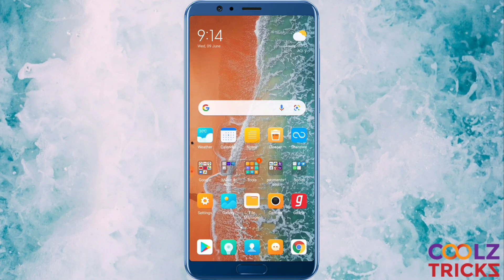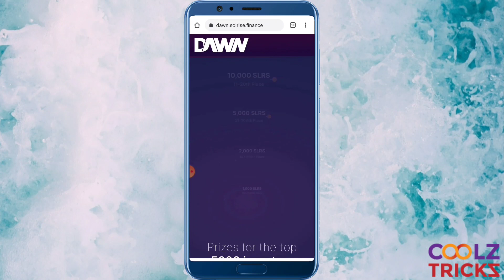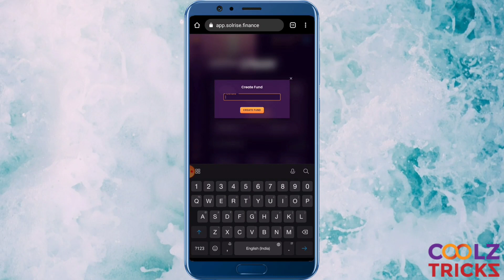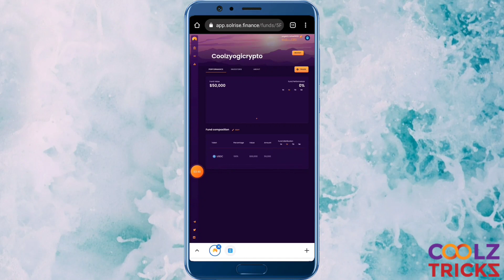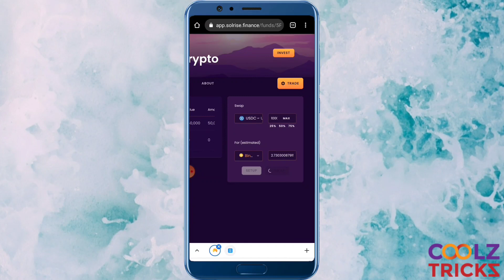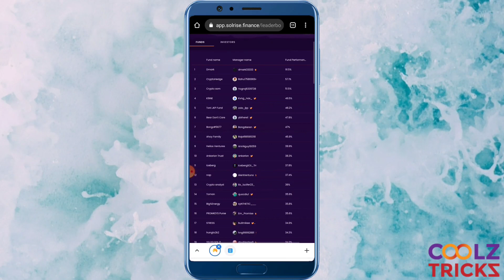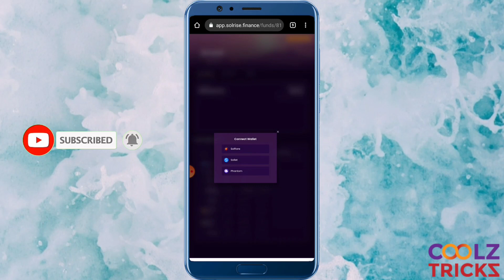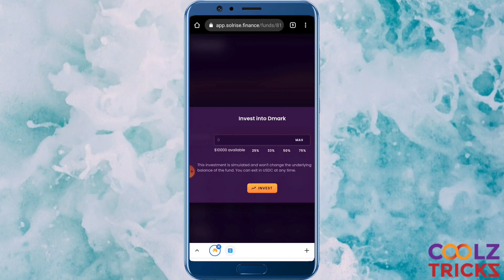(New Airdrop) | Dawn Solrise Finance | 2,50,000 $ in Rewards